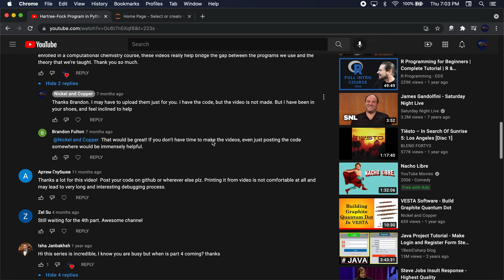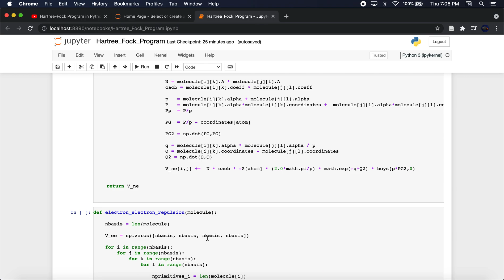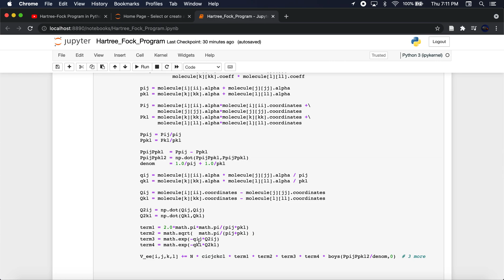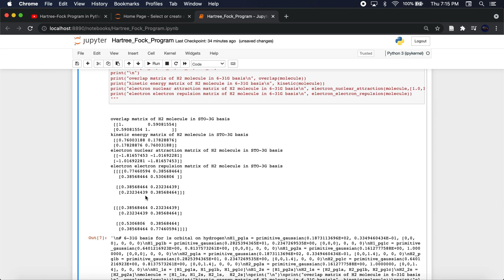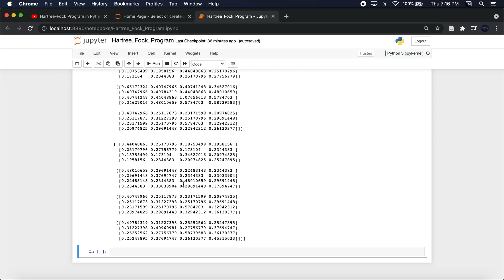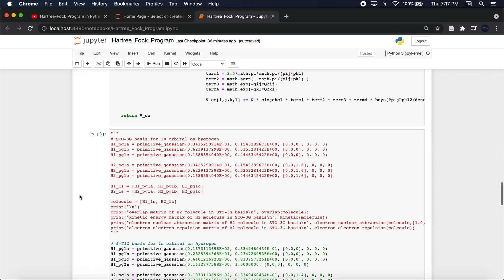Hartree-Fock Program in Python - part 4 (finally)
Hey everyone - long time no see. In this video, I finally show the code for the electron-electron integrals. I show the cases where the s-orbtials for our H2 molecule use the STO-3G and 6-31G basis sets.

 This code is not intended to be an example of good programming - it is a naive approach for writing a Hartree Fock program in Python